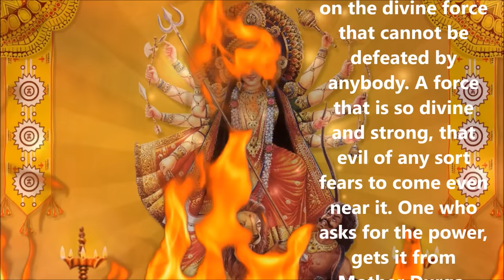DURGA SHAKTI MANTRA : OM DUM DURGAYE NAMAH : 108 TIMES : EXTREMELY POWERFUL !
DHYAANGURU is a Humanitarian, Philanthropist, Mentor, Motivator, Doctor and a Spiritual Guide who has helped thousands over the years with Lectures and workshops on Self-Development, Meditation and Mantras.

SPEAKER: DHYAANGURU DR. NIPUN AGGARWAL, MD, MBA, MHT

OM DUM DURGAYE NAMAH

'DURGA' means Invincible, somebody who is too powerful to be defeated or overcome.
'DUM' refers to Initiation of that Power. It is like turning on a power switch.
This mantra in essence, is calling on the divine force that cannot be defeated by anybody. A force that is so divine and strong, that evil of any sort fears to come even near it. One who asks for the power, gets it from Mother Durga, who is the epitome of 'Shakti'.
Durga ignites a fire which destroys all evil in our lives.

Thanks to Ruhi, my 2 year old daughter who chanted the beautiful OM at this young age so beautifully.

When chanted or listened to with full devotion, this mantra shows results instantly. A new energy force enters your body and you can feel it in just a few minutes. You can test your energy levels by easily fulfilling tasks that would drain you or make you feel tired otherwise. It works like an 'Energy Magic' whenever you need it.

OM